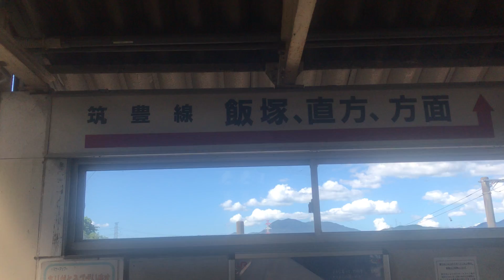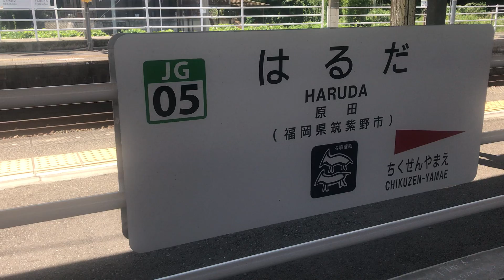0番線😲【原田線】原田→桂川🚉1730